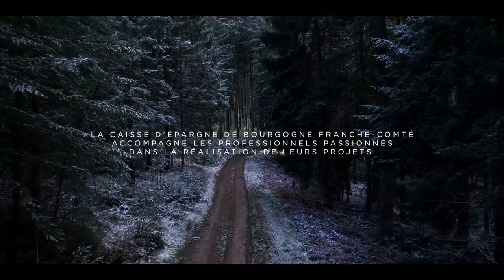CAISSE D’ÉPARGNE BFC commercial